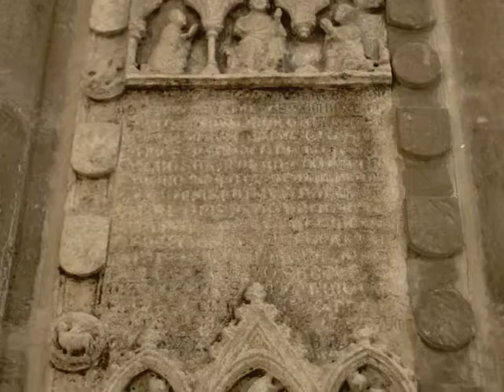Santo Domingo de la Calzada, por Luis Miguel Villar Angulo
Domingo García construyó un puente para cruzar el río Oja, un hospital y un albergue asegurando el paso y estancia de los peregrinos